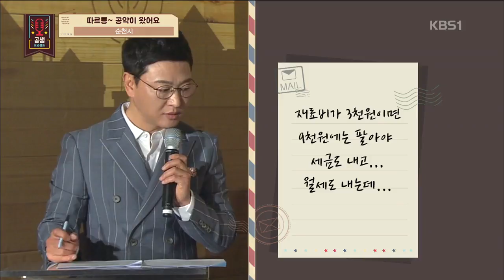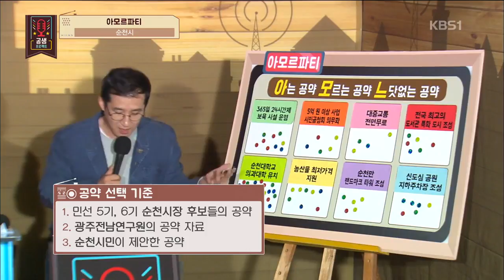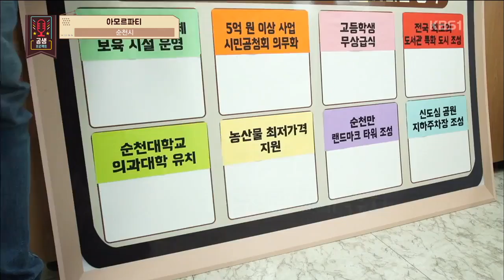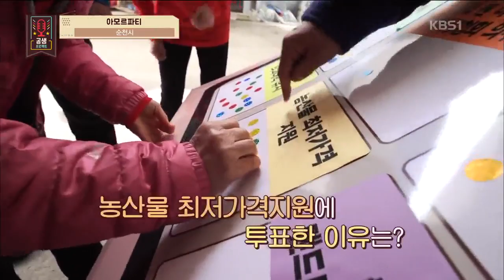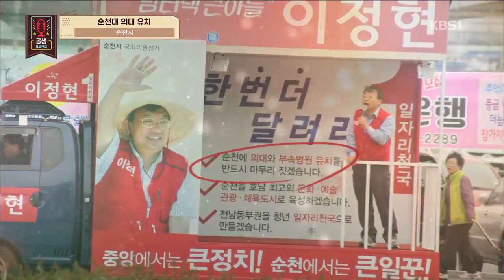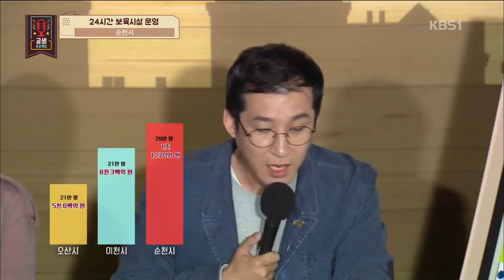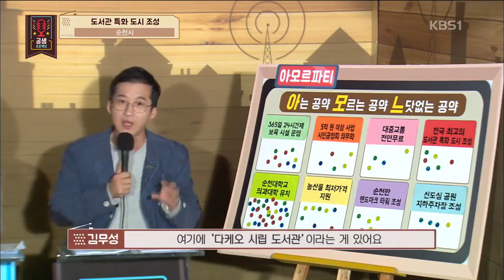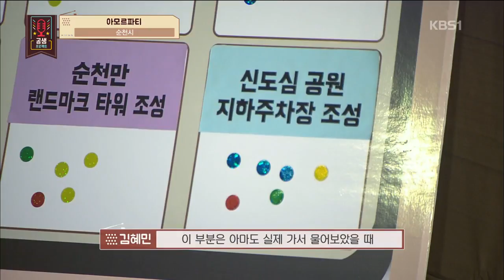[공생] 6.13 지방선거 공약 생성 프로젝트 - 순천시편 _ 180410 KBS광주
▶[☎따르릉~ 따르릉 공약이 왔어요]

▶[아·모·르 파티] (아는 공약 모르는 공약 느닷없는 공약)

광주 KBS 1TV
*매주 화요일 19:35~20:25*